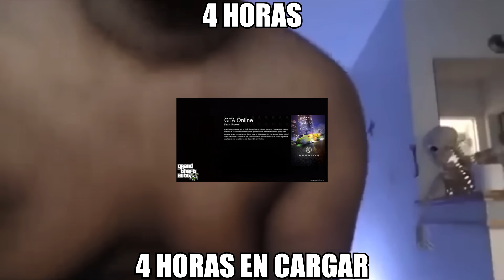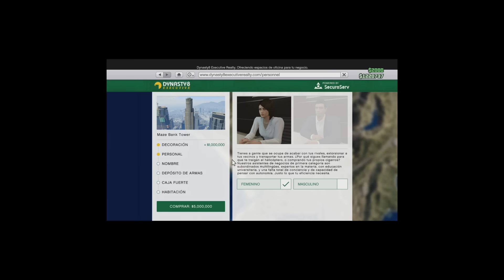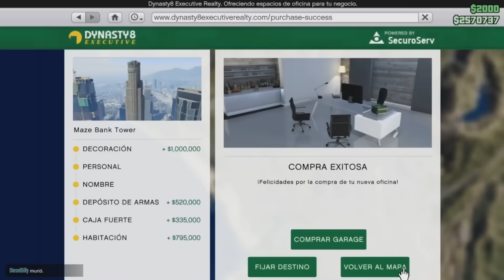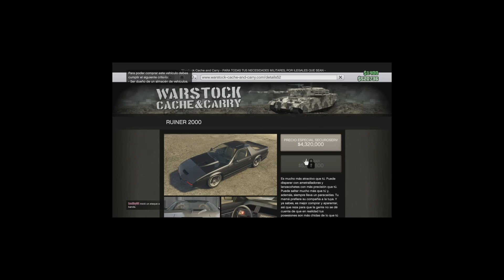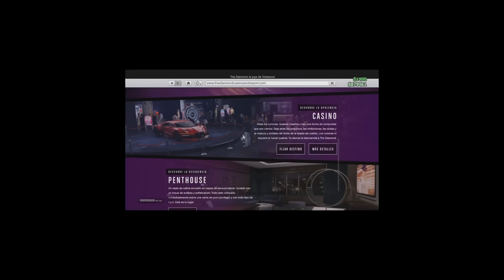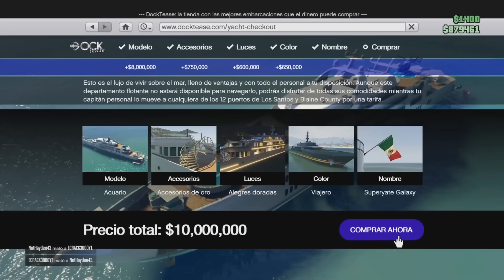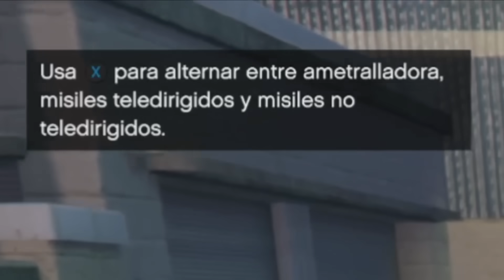Compré LO MÁS CARO de GTA 5 ONLINE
📡 Estoy diario en vivo a las 7 de la noche aquí, que vengas sería chingón